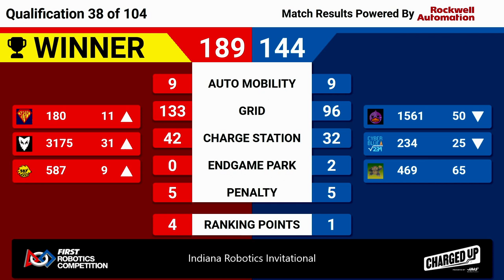2023 IRI Quals 38